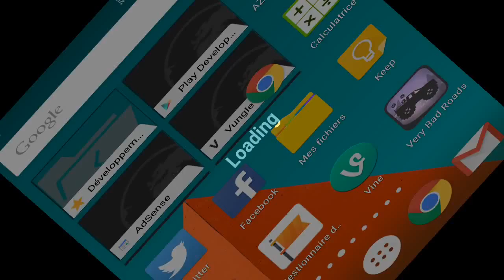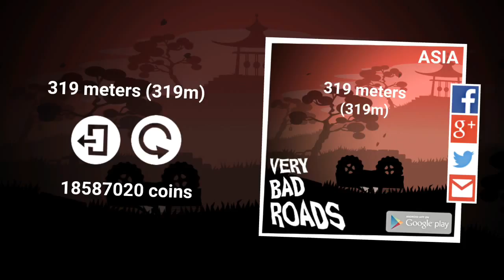Very Bad Roads Трейлер Андроид